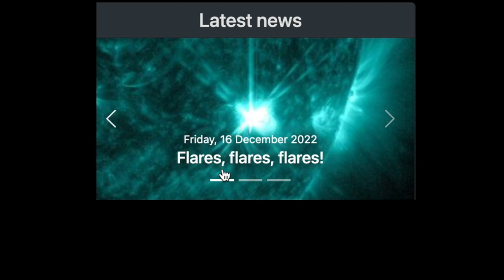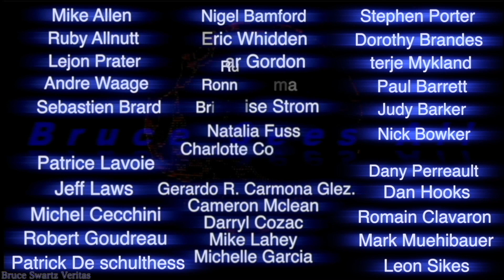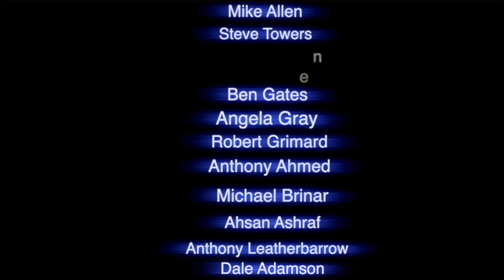Clear View of the Sun Spots All Over The Sun December 18th 2022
More Flares for December 2022 and I filmed the sun December 18th 2022 and saw this. Sun Spots all over the sun. Big ones.

If you want a poster or frame of a real moon base on your wall...check out my small photography site...

Bruce Swartz
Valleyfield, Quebec
J6S 4V6